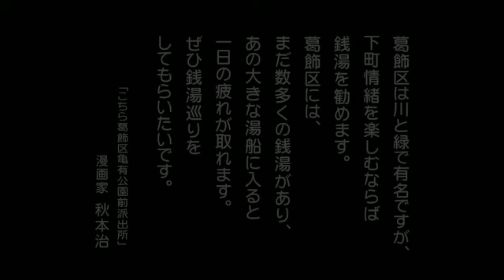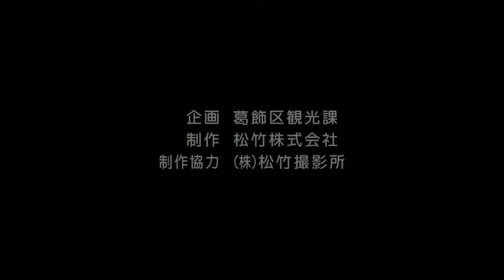Tourism Tokyo katsushika.city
(葛飾観光DVD)
【タイトル】ふるさとかつしか　～東京下町紀行～

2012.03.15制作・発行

企　　画　　葛飾区観光課
制　　作 　松竹株式会社
制作協力 　株式会社松竹撮影所

◆下町のぬくもりを残す「寅さん」と「両さん」のいるまち◆

葛飾区柴又には映画「男はつらいよ」で有名になった柴又帝釈天があります。下町人情を題材に当地で撮影された映画は48作を数え、主役を演じた渥美清さんが無くなった今でも、映画で描かれた下町人情の世界に触れようと国内外からの観光客で賑わいます。

葛飾区亀有には、少年漫画で３５年の連載がギネス登録されている漫画「こちら飾区亀有公園前派出所」の舞台となりました。街には漫画の主人公など合わせて１４対のキャラクター銅像が設置されており、街をおとづれる観光客を楽しませています。
駅の北では警察官姿の「両さん」、南では祭半被姿の休日の「両さん」が出迎え、亀有銀座商店街には「両さん」の子ども時代の像が設置されてます。また、「ようこそ亀有へ両さん像」や日本一有名な公園「亀有公園」には「ひとやすみ両さん像」は、ベンチに座って一緒に一緒に写真が取れる銅像として有名です。

◆葛飾の見所

　葛飾区は東京都の東北部、東京スカイツリー（R）から約４ｋｍの場所に位置し、多くの川に囲まれた東京都心部でも自然豊かな都市です。
　葛飾の東には映画「男はつらいよ」のロケ地として有名な"江戸川"。西には"荒川"、都市の中央には"中川"が流れ「川のある風景」が大きな特徴となっています。
　また、柴又公園の辺には、江戸川を挟んだ柴又と千葉県松戸市を結ぶ渡し舟「矢切の渡し舟」が都内で唯一現存します。柴又帝釈天参道から矢切の渡しの"下町ならではの雑踏・半鐘、野鳥の声、手漕ぎの舟の音"は、環境省認定の「残したい日本の音100選」にも選ばれています。

　都市の北部には、都内でも屈指の水郷の景観を誇る「都立水元公園」があります。約９２haの広大な園内では、ポプラ並木、メタセコイヤの森、約１００種類１４，０００株の花菖蒲や、桜並木など四季折々の自然に親しむことができます。
　西部の荒川のそばには花菖蒲の名所で日本全国知られる「堀切菖蒲園」があります。かつてこの地一帯は「江戸百景」のひとつに数えられ、歌川広重（うたがわひろしげ）などの著名な浮世絵にも描かれました。現在の園内には約２００種類約６，０００株の花菖蒲が植えられ、開花時期には水元公園とともに菖蒲まつりが行われ、多くの人で賑わいます。